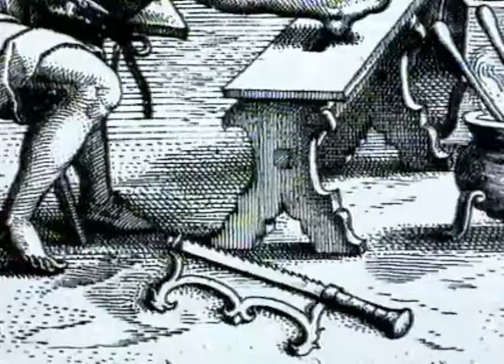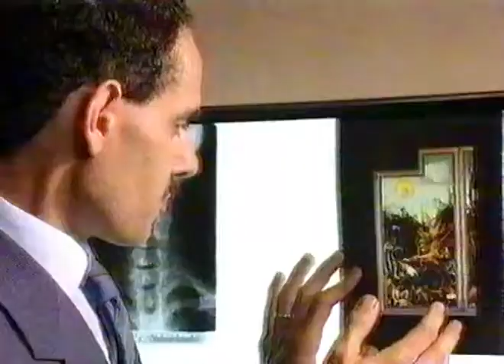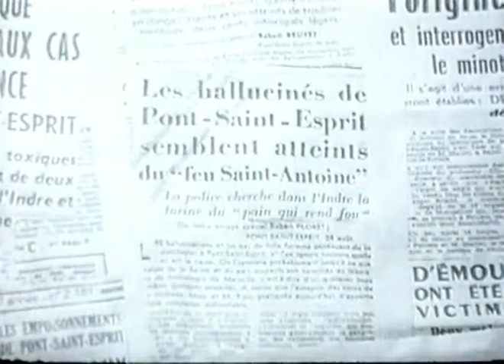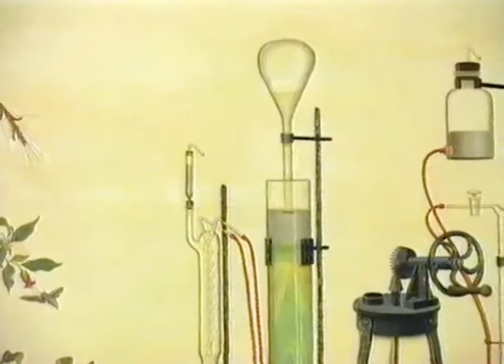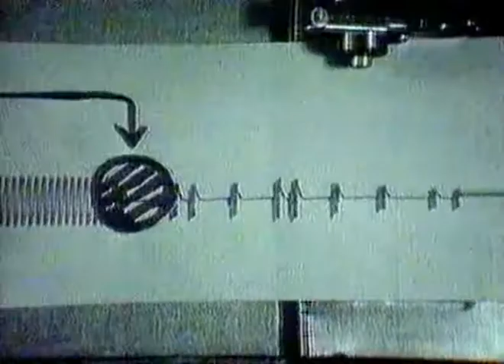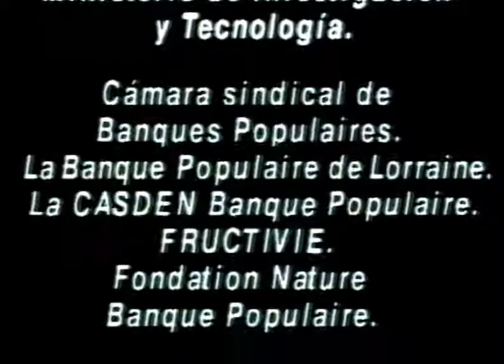Plantas y Hombres (3) El trigo cornudo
Plantas y Hombres. Una Historia de los Medicamentos (1993)